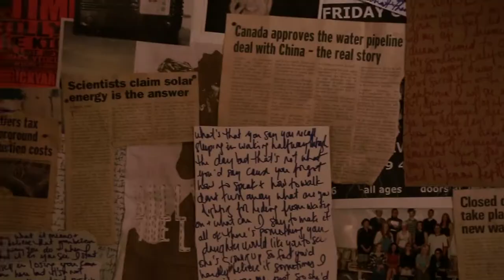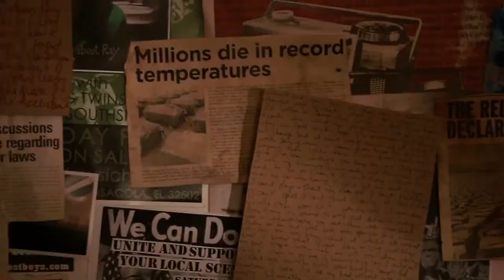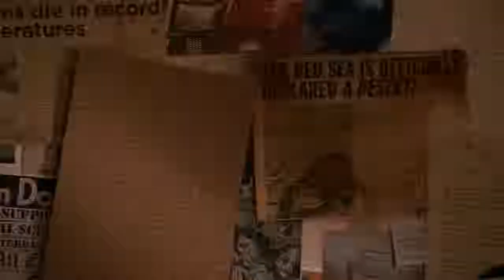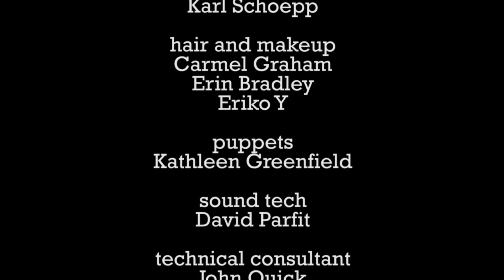New Orleans Night - Billy the Kid | HD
A music video for recording artist Billy the Kid, New Orleans Night is set in a post apocalyptic world where water is scarce and people have taken to the underground, hoping for a future in a world unlike anything we could have imagined.